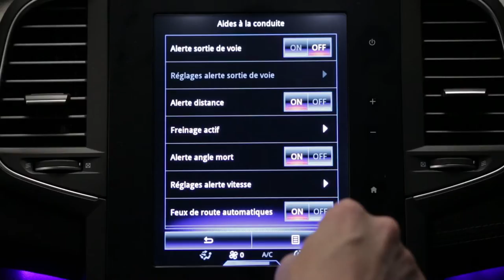Sustav upozorenja o izlasku iz prometne trake